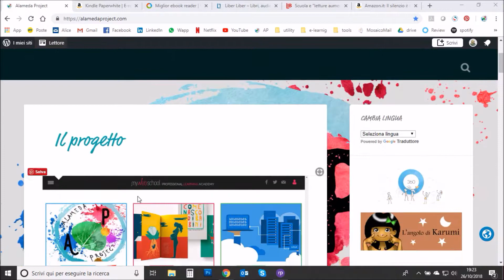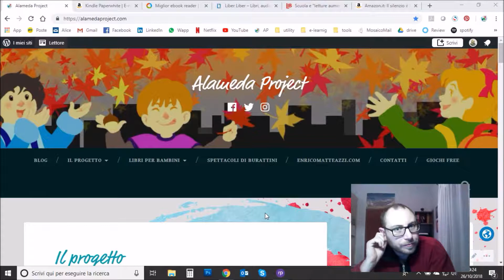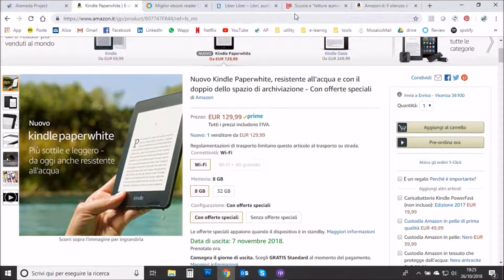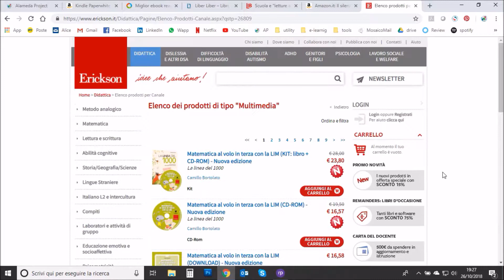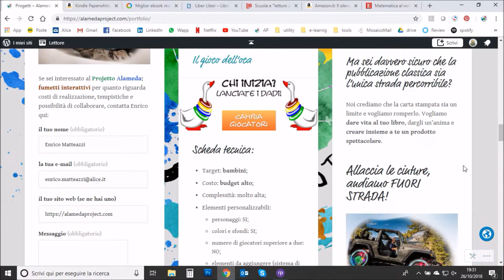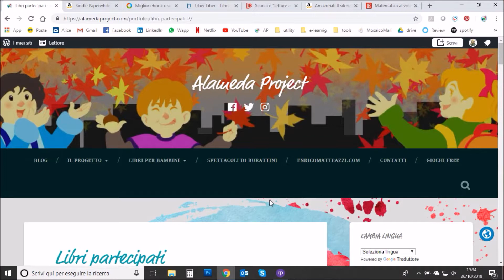Editoria Multimediale Gamification: Alameda Project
Dopo avervi raccontato Alameda Project tra le pagine del blog iniziamo ora una serie di pillole su argomenti cari al Digital Market.

Questo video è dedicato all'editoria multimediale: quali prospettive apre la tecnologia odierna per l'editoria? Ci sono spazi di initegrazione fra editoria e tecnologia tablet/smartphone? E qual è il ruolo della Gamification in tutto questo?

Alameda Project è un progetto in evoluzione continua, ma sempre attento al mondo dell'infanzia e alle sue mille sfaccettature.

Partecipa anche tu! Scrivimi qui